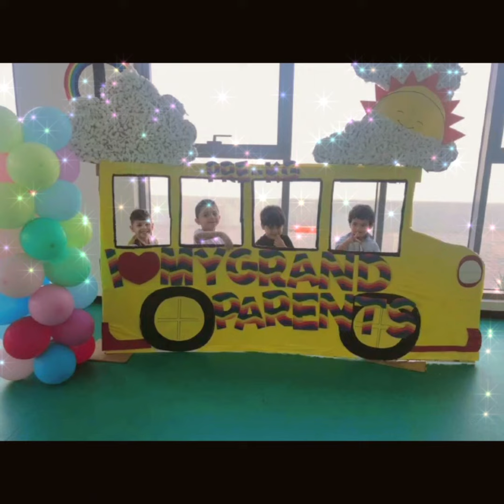Grandparents Day at CPS- November 2021